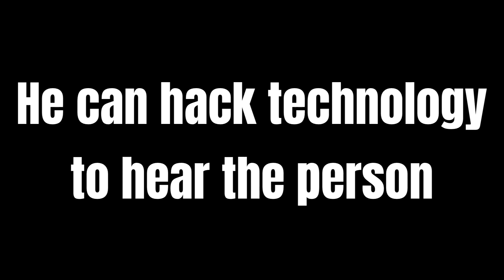Cat Claw Weapon #45 - Audio Frequency Jammer